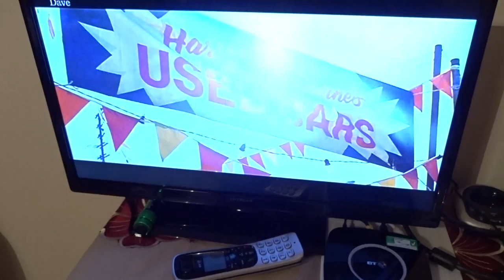July 7 2017 @22 30